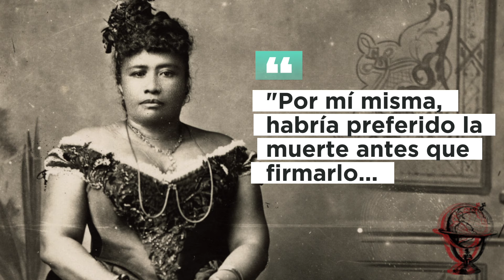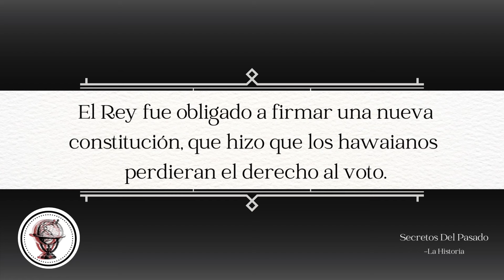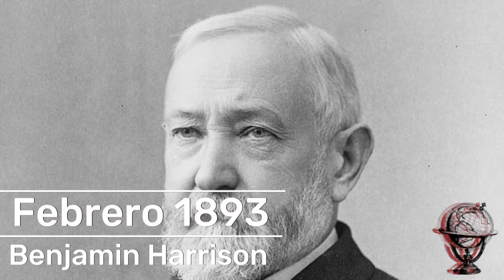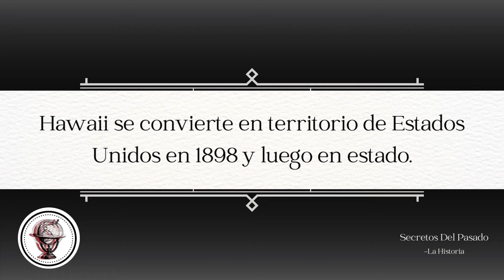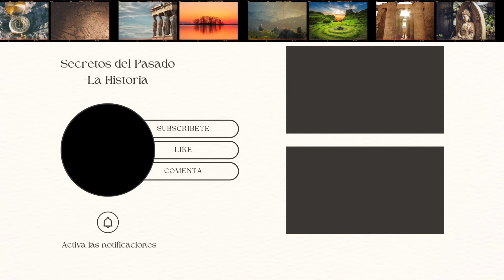“De Reina a Prisionera: La Trágica Historia de la Última Monarca de Hawaii”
"Así fue Destronada la Última Reina de Hawaii"

🌺 ¡Bienvenidos a un viaje fascinante a través de la historia de Hawái! Sumérgete en un relato épico que abarca la rica herencia de la última reina de Hawái, Liliʻuokalani, y el impacto del dramático cambio de poder en estas idílicas islas del Pacífico.
🏝️ Descubre los momentos cruciales que llevaron a la unificación de Hawái bajo la monarquía constitucional, las influencias extranjeras que transformaron la sociedad hawaiana y el giro impactante que condujo al derrocamiento de la reina Liliʻuokalani.
🤯 Exploraremos los entresijos del golpe de 1893, los intentos posteriores de resistencia y la compleja lucha por la soberanía que ha marcado la historia contemporánea de Hawái.
🌐 Desde la anexión estadounidense hasta los esfuerzos actuales por preservar la cultura y la identidad hawaianas, este video te llevará a un viaje en el tiempo, revelando secretos ocultos y destapando capítulos poco conocidos de la historia de Hawái.
🔍 ¡Acompáñanos en esta exploración única mientras desentrañamos las capas de una historia llena de emociones, resistencia y el eterno espíritu hawaiano! ¡Prepárate para deslumbrarte con la crónica épica de Hawái!